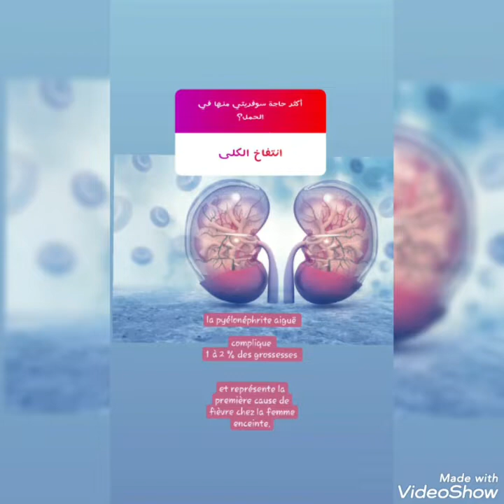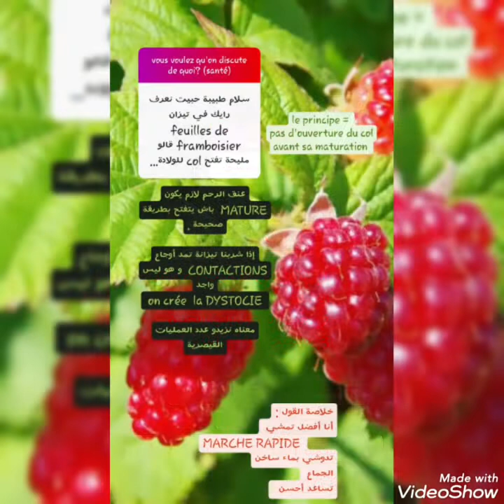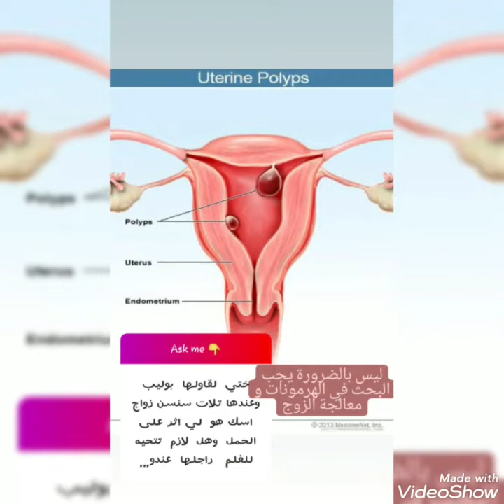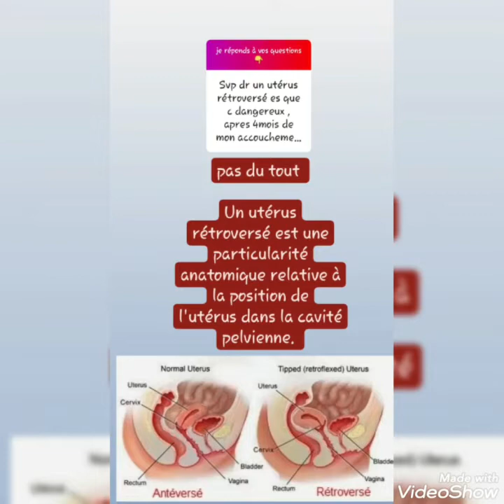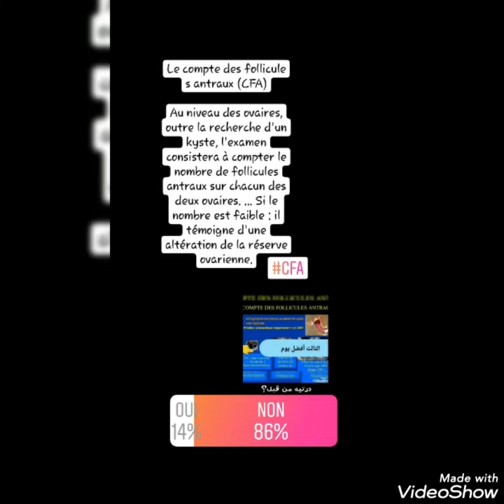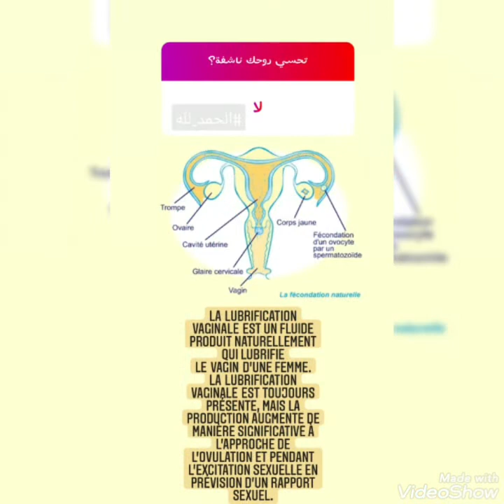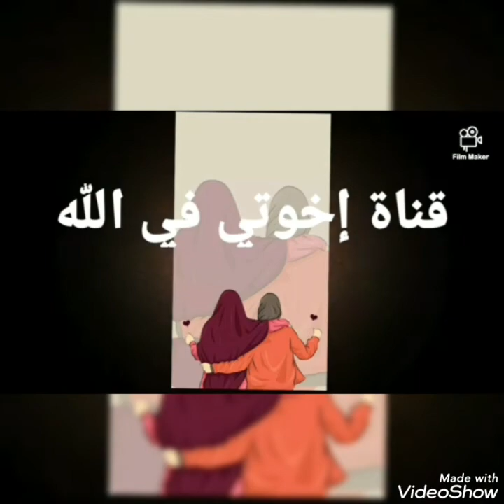Q&A 👩‍⚕️أسئلتكن و اجوبتي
by @dr.d.a.wa.